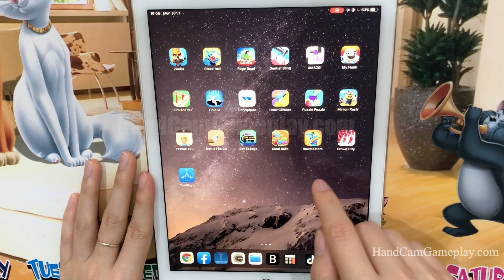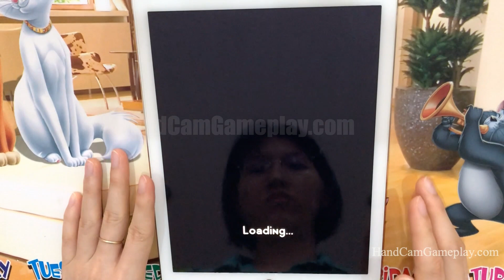Hole.io Handcam Gameplay Walkthrough Part 01 [iPad/iOS]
The most addictive game!

Enter the arena and face the other holes in a fierce battle.
Eat everything in sight with your black hole and expand it to eat more! Show them who is the biggest hole in town!
Information

Seller Voodoo
Size 396.5 MB
Category Games: Sports, Arcade

Languages
English, French, German, Italian, Japanese, Portuguese, Russian, Simplified Chinese, Spanish

 Infrequent/Mild Mature/Suggestive Themes
 Infrequent/Mild Simulated Gambling
 Infrequent/Mild Horror/Fear Themes
 Infrequent/Mild Realistic Violence
 Infrequent/Mild Sexual Content and Nudity
 Infrequent/Mild Medical/Treatment Information
Price Free